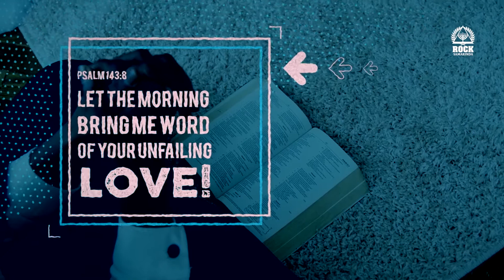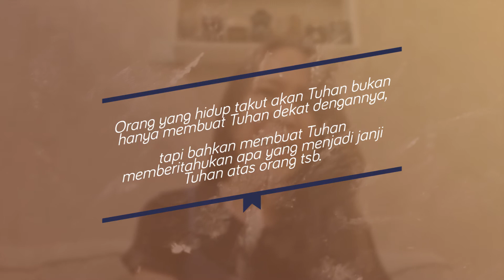Takut Akan Tuhan by Evelyn Tjitojo I Daily Devotion 5th October 2021